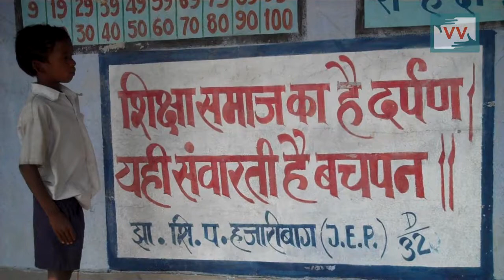Lack of Basic Facilities in Phulhar Primery School, Report- Chunnu Hansda, Jharkhand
this video was made by a Video Volunteers Community Correspondent Chunnu Hansda. Community Correspondents come from marginalised communities in India and produce videos on unreported stories. These stories are ’news by those who live it.’ they give the hyperlocal context to global human rights and development challenges. Take action for a more just global media by sharing their videos and joining in their call for change. we could hyperlink to some VV pages, like our take action page.